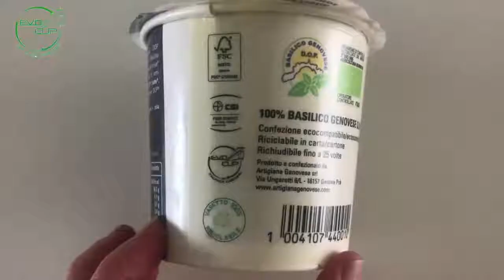EvoCup per Artigiana Genovese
L'utilizzo di EvoCup (riciclabile al 100%♻️ ) per il confezionamento del pesto 🌿di Artigiana Genovese, permette una perfetta conservazione del prodotto anche dopo la prima apertura.
Il nuovo sistema "apri e chiudi" consente la richiusura per circa 25 volte.